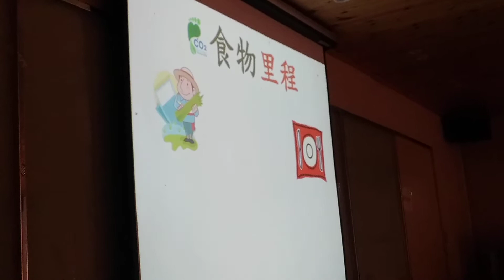108/11/27梅峰農場採果二日遊